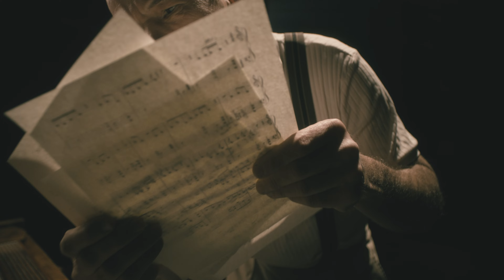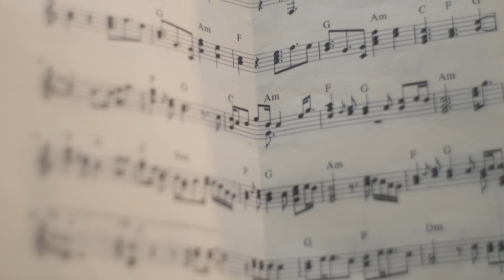You Gave Me Something To Lose - Luuk Steenbeeke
a visually impaired man, finds comfort and expression behind the keys of his piano. As he overcomes his personal struggles through music, his relationship with his girlfriend Stacy becomes an unexpected source of strength and inspiration.